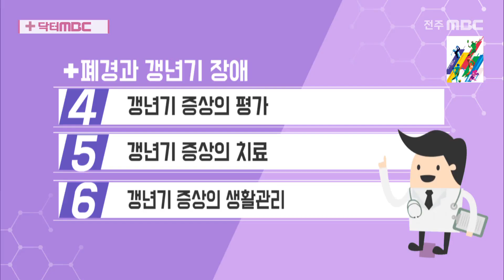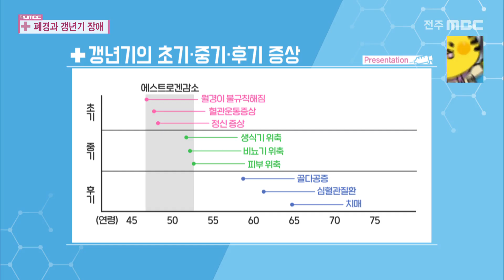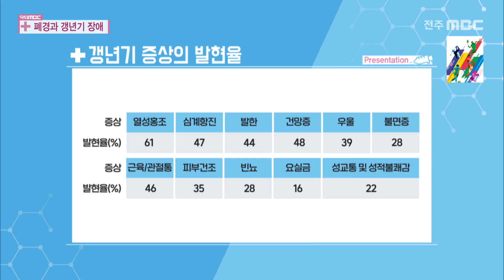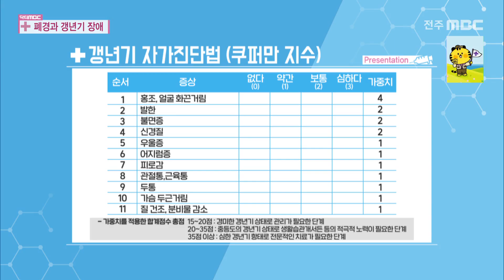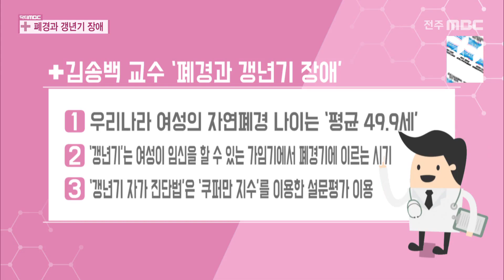[닥터 MBC] 폐경과 갱년기 장애 | 의학상식 | 전주MBC 230319 방송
[건강지킴이 닥터MBC] 전주MBC 2023년 03월 19일
원광대학교 전주한방병원 여성의학과 | 김송백 교수